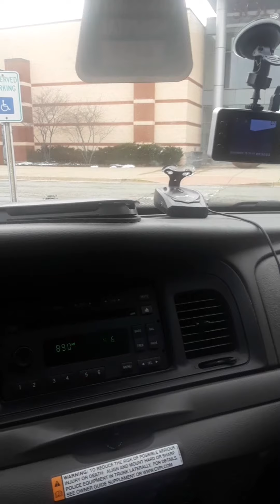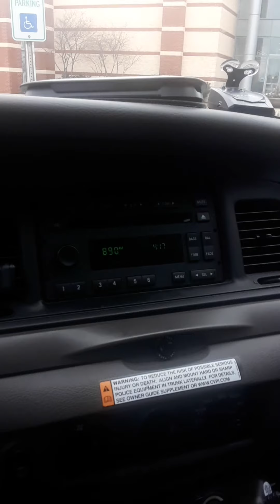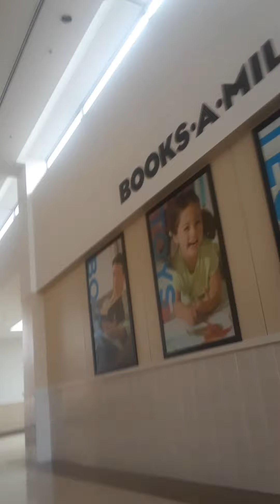The Deep state has succeeded!! Trump economy is done. Malaise is back!